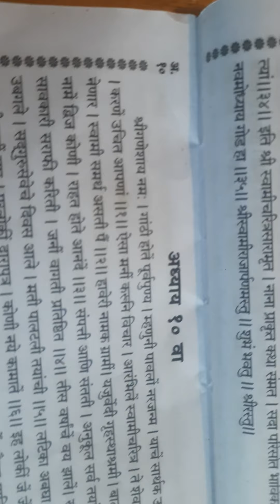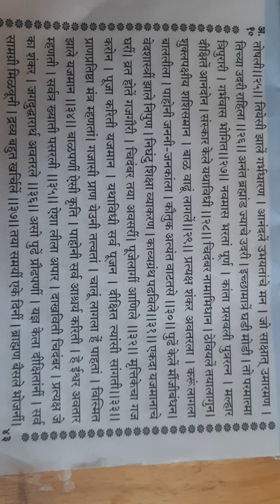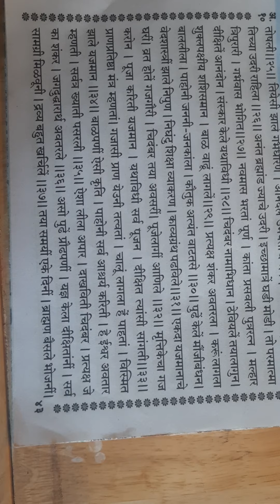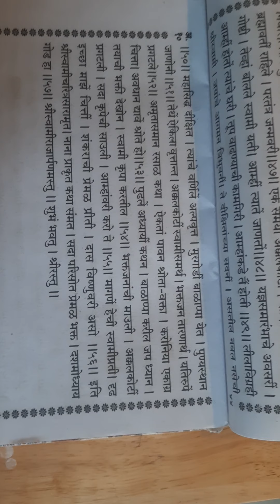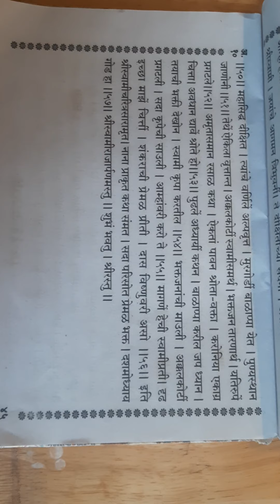Shree SwamiCharitra Saramrut Aadhay - 10 ( Dahava ) dindori pranit || Shree swami samarth Gurumauli🙏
Shree swami Charitra  Saramrut Aadhay -10 ( Dahava ) dindori pranit in marathi